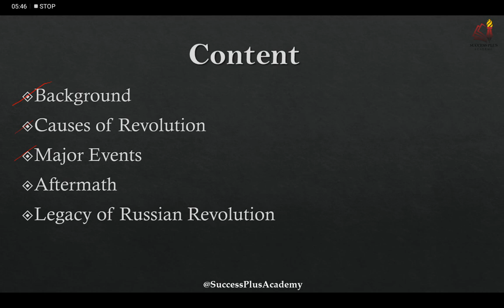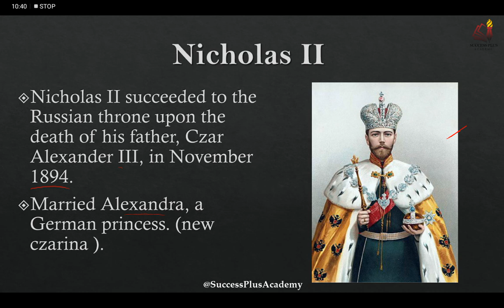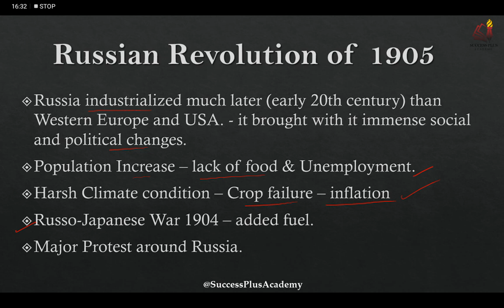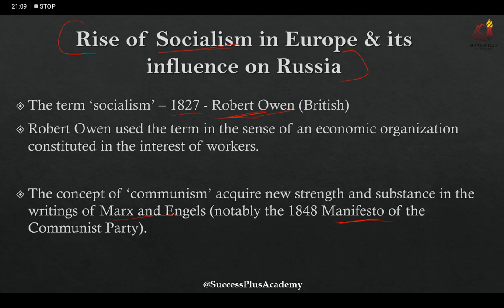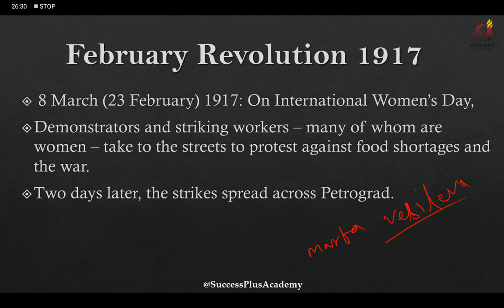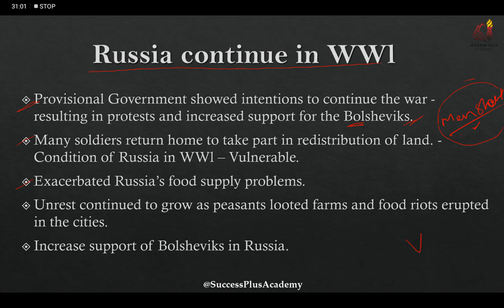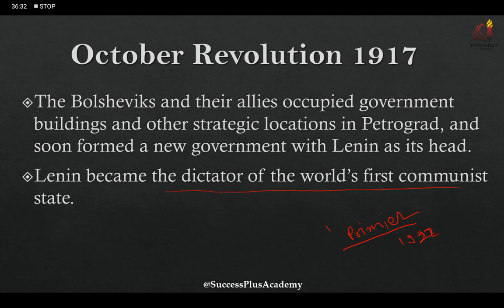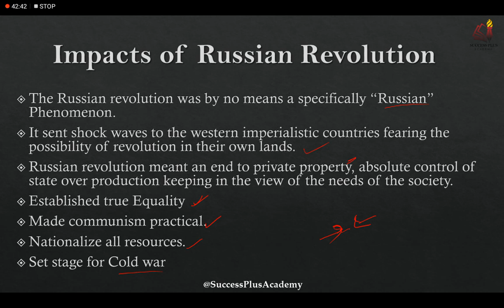Russian Revolution (रूसी क्रांति) - Rise of Socialism & Communism in Russia - Rise of USSR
In this video lecture we have discussed all important aspects of Russian Revolution of 1917 & its impacts on contemporary world.

This course will be beneficial to UPSC, state PSCs and SSC aspirants along with to those who are preparing for other various competitive examinations.